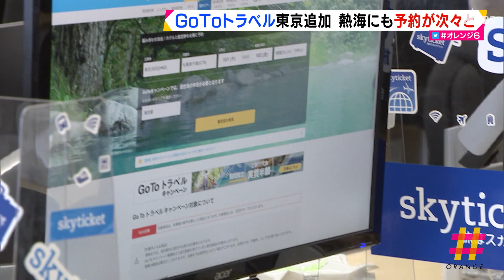GoToトラベル東京追加で熱海でも予約が次々と（静岡県）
政府の観光促進策GoToトラベルキャンペーンの対象に、10月1日から追加される東京発着の旅行について、9月18日、正午から予約が始まりました。熱海のホテルにもさっそく、予約が入りました。

　東京の追加を受けて、都内の旅行代理店では正午からの受付開始に向けた準備が進められました。プロジェクトチームの人数を増やすなどして東京が対象地域に追加されることに期待を寄せています。
‹旅行代理店アドベンチャー　GoToトラベル担当者›「（東京発着の旅行は）弊社の中で5〜6割を占めていたので、新たにやっとスタートするかなという気持ちです」
　この会社ではこれまでの約2倍の予約を見込んでいるということです。
　例年、関東からの宿泊客が全体の8割という観光地・熱海のホテルです。
‹小林祐記者›「正午を過ぎました、東京都の方がGoToの予約が出来ます。すみません、今何件くらいの予約が入りました？」
‹熱海聚楽ホテル　峯正樹支配人›「12時過ぎてから東京の方がすでに4件、12名の予約が来た。おそらく12時のタイミングを狙って予約していると思う」
　熱海駅近くにあるホテルでは、予約開始の正午を過ぎると東京都民からの予約が次々と入りました。
‹熱海聚楽ホテル　峯正樹支配人›「これだけ東京が目立つ予約はなかなかない。集中的に来てる」
　結局、1時間足らずで9組約25人が予約しました。
‹熱海聚楽ホテル　森田金清社長›「東京の方が来ていただけることで、経済的に大きな期待を持つ一方、やはり感染予防、感染対策を一層引き締めてやり、この熱海に安全安心に訪れて頂けるよう環境を整えたい」
　GoToトラベルに東京が追加されることで県内の観光地には一筋の光が差しそうです。